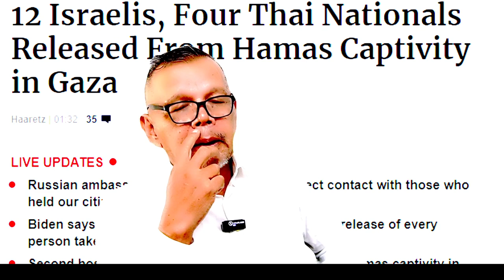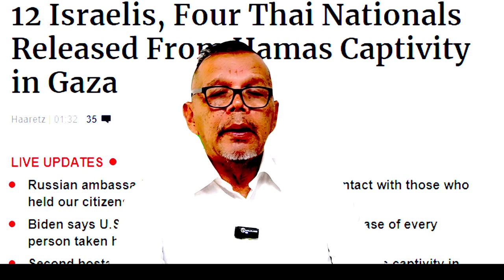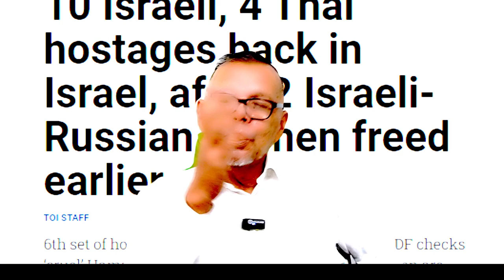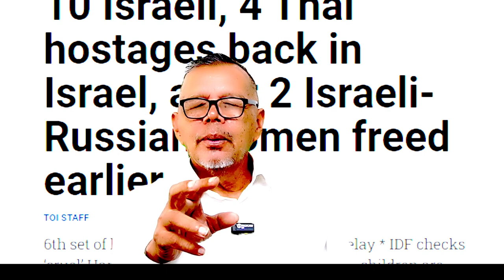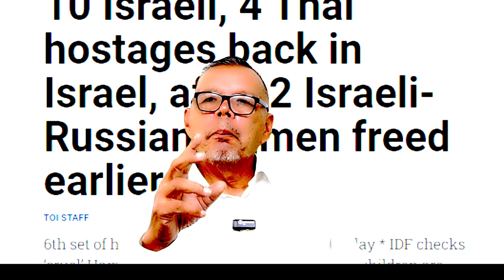Perang Israel-Hamas bakal tamat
Perang Israel-Hamas akan berakhir dan apabila perkara itu berlaku, Israel dan Palestin perlu menuju ke proses penyelesaian wujud dua negara, negera Israel dan negara Palestin.